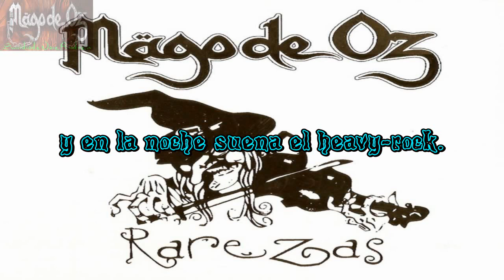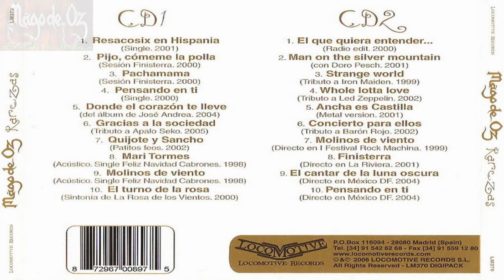16 Mägo de Oz - Concierto Para Ellos Letra (Lyrics)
Album: RAREZAS Año: 2006